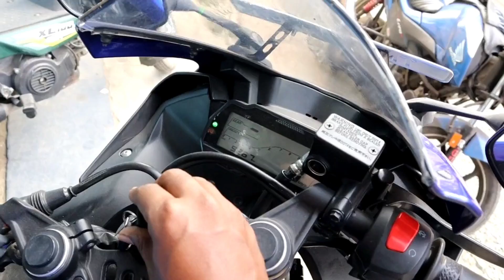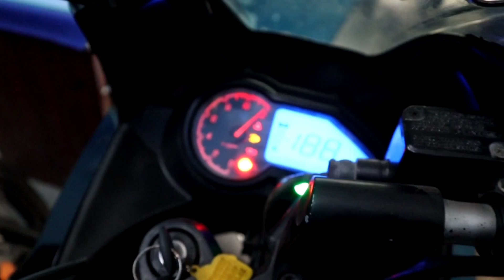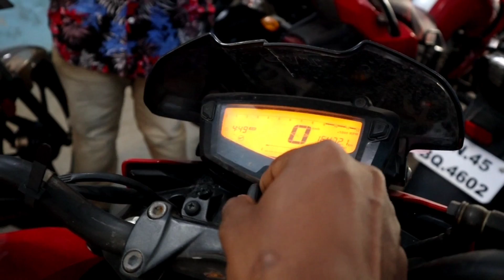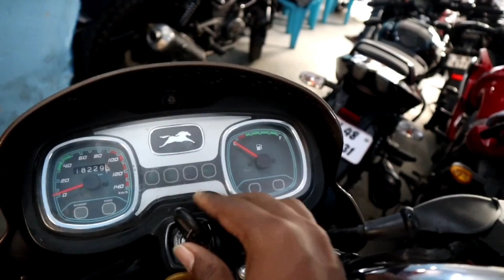Low Budget Used Bike Market In Trichy | Ahamed Bikes In Trichy | Sakthi Vlogger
Shop Details :

18A
Pattabiraman pillai St tennur
Pattabiraman Salai line
Tiruchirappalli
 Tamil Nadu
620017

Paid promotions & collaborations & advertisements and any enquiries please contact

இந்த வீடியோ பிடித்திருந்தால் லைக் செய்யவும் பிடிக்கவில்லையென்றால் டிஸ் லைக் செய்யவும் ஏன் பிடிக்கவில்லை என்பதை கமெண்ட் பாக்ஸில் தெரிவிக்கவும் மேலும் உங்களுக்கு எது போன்ற வீடியோ வேண்டும் என்பதையும் கமெண்ட் பாக்ஸில் தெரியப்படுத்தவும் நன்றி

If you like this video, please like it or dislike it.

In its most general sense, a fair use is any copying of copyrighted material done for a limited and “transformative” purpose, such as to comment upon, criticize, or parody a copyrighted work.

நன்றி😘